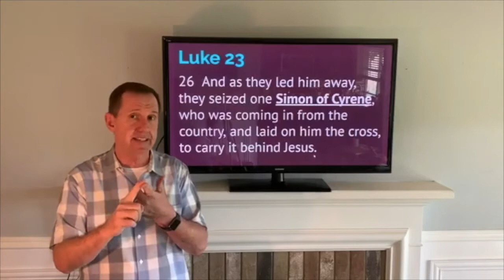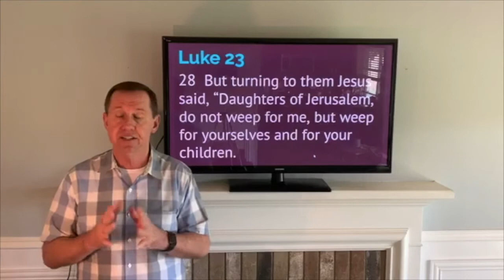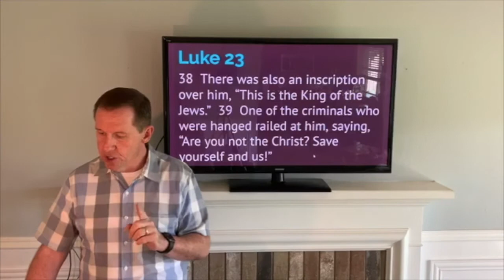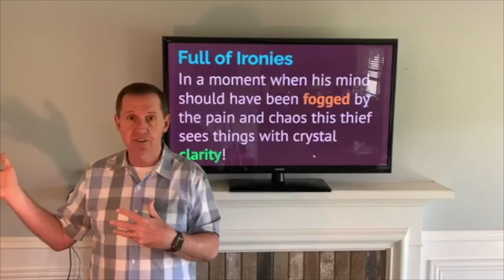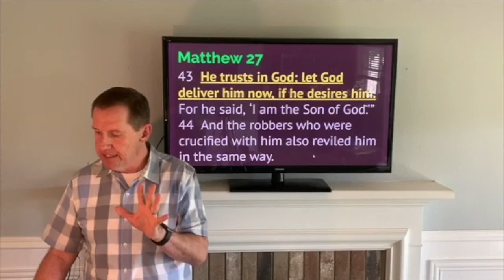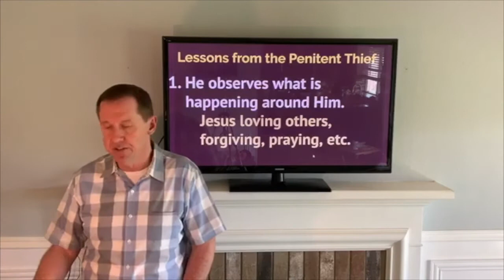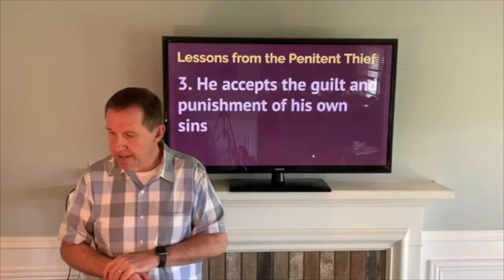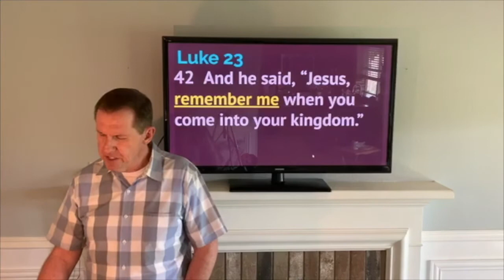Characters Near the Cross - The Thief